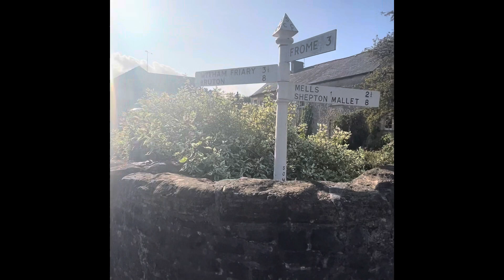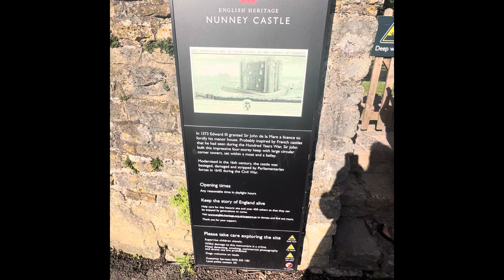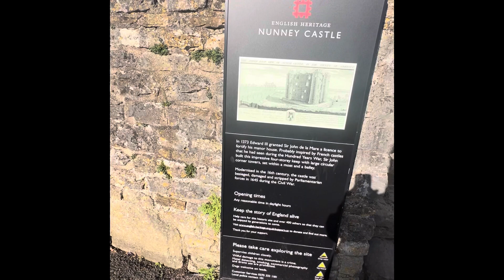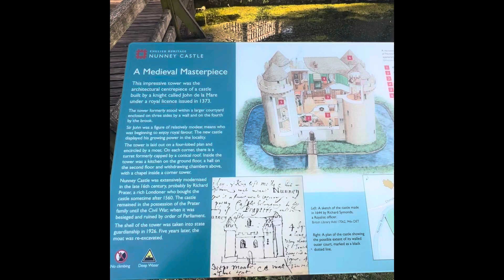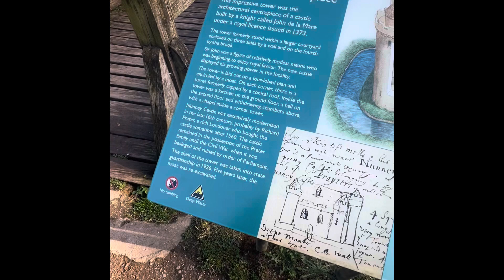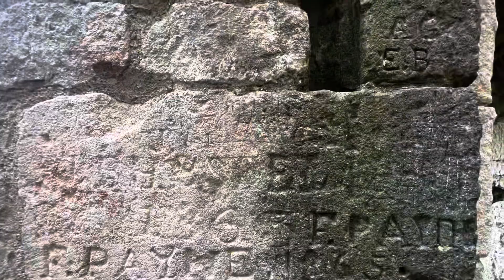Castle Nunney England 2023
We went in Oct 2023 to visit this castle that was within our family name since it was built in 1370. This was a trip of a lifetime for us!

Nunney Castle within Frome & beautiful Somerset England! A visit worth making! Built by John Del La Maire in 1370. Then upgraded by Richard Prater in 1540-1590. Sept 18, 1645 cannons breached the walls by Regiments.